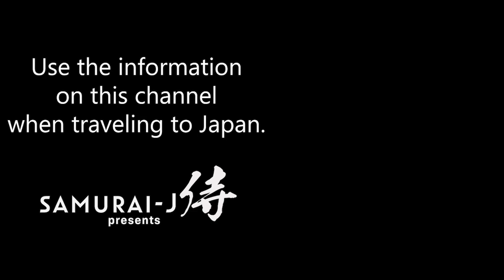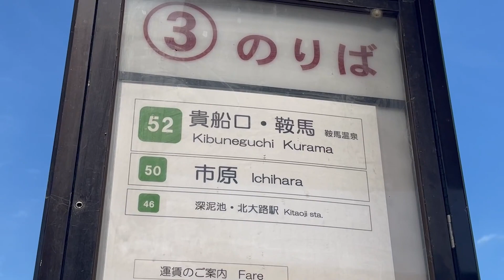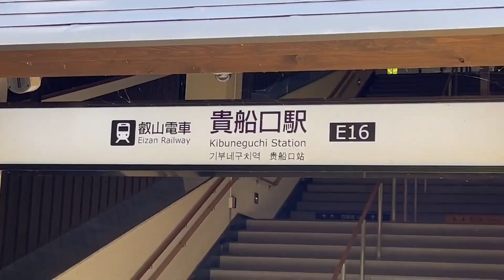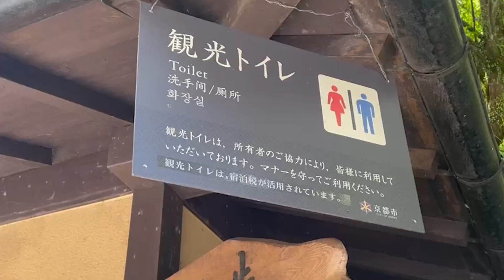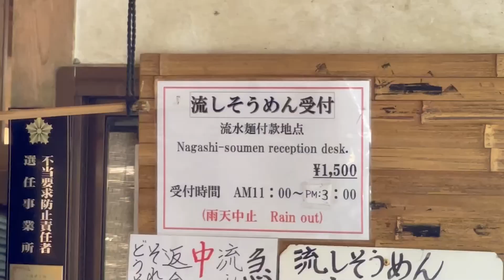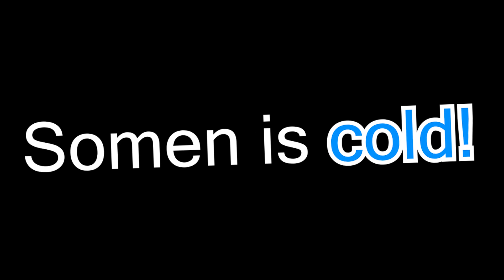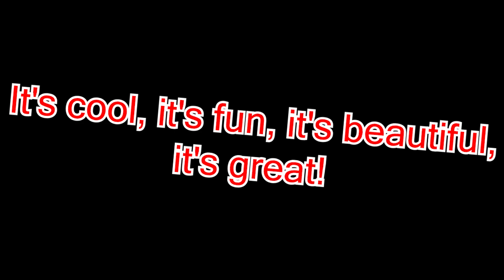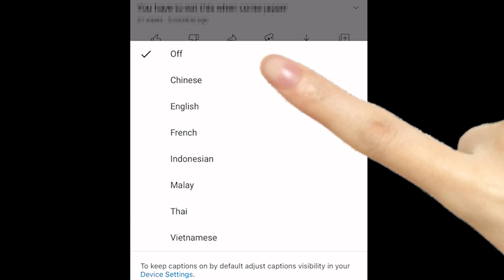Seriously fun!! Only here you can enjoy this Japanese summer tradition. [Kyoto food 교토 음식] #68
0:03 opening
0:16 map
0:21 Restaurant name
0:35 Outside the store
0:44 Inside the store
1:05 Food to order
1:09 Food introduction
1:41 Impressions of eating
2:27 Other menus
2:34 price
2:41 business hours
2:47 Nearest station
2:54 Distance from the station
2:58 What is a station number?
3:06 Let's check
3:32 ending

⭐️Today's meal⭐️
"Nagashi soumen"

【Japanese food"日本食品"อาหารญี่ปุ่น"일본 음식"nourriture japonaise】